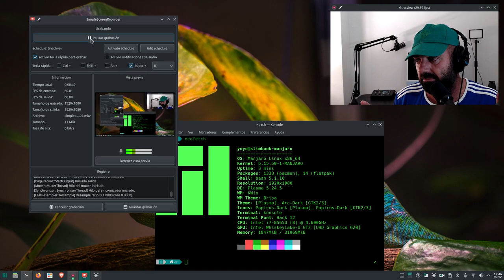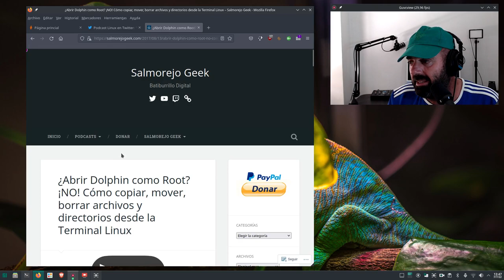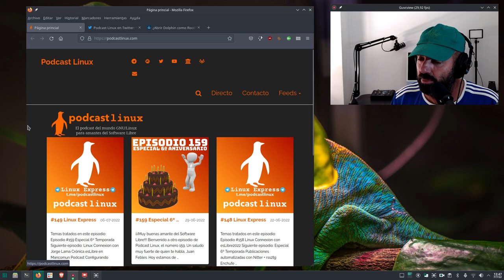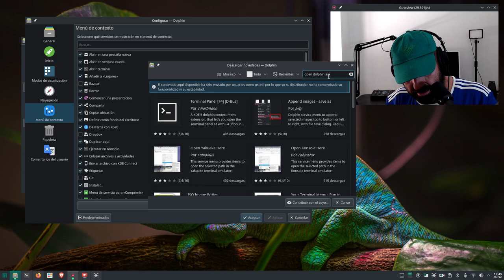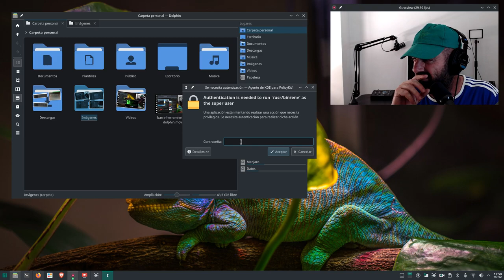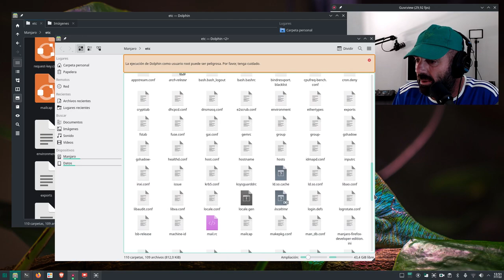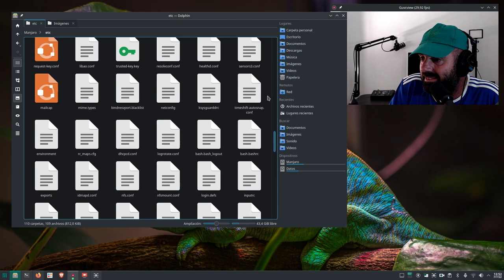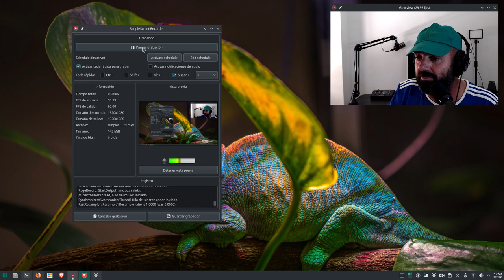Cómo abrir Dolphin como ROOT en KDE Plasma 5 (usar con precaución)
Hoy os traiugo un tutorial para saber como agregar la opción de abrir como root en el navegador de archivos de KDE Plasma 5, Dolphin.

Usar con precaución.